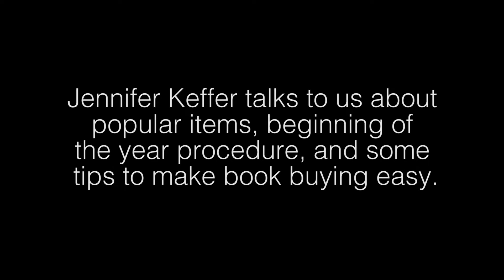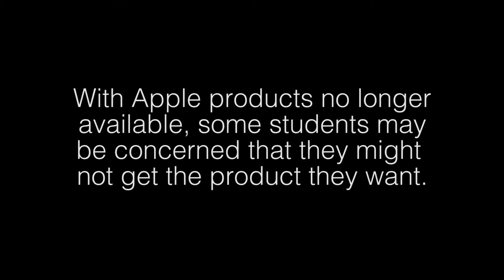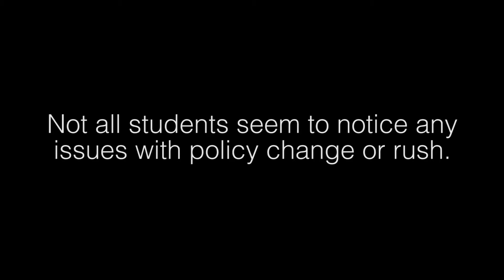Bookstore Before the Spring Semester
The college's bookstore employee and visitor tell Aaron how the bookstore has changed and how it is improving.